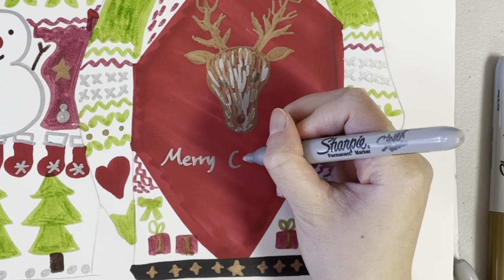Art Room: Ugly sweater for Christmas season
Hello everyone! Please enjoy the new video of ugly sweater drawing.